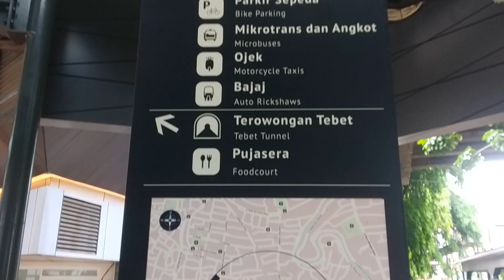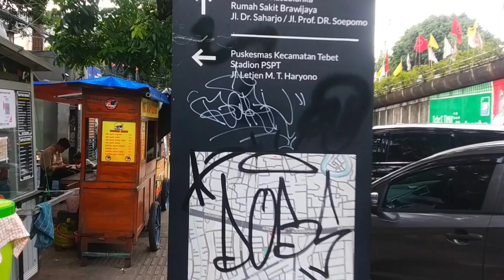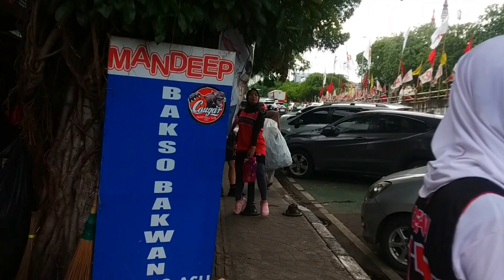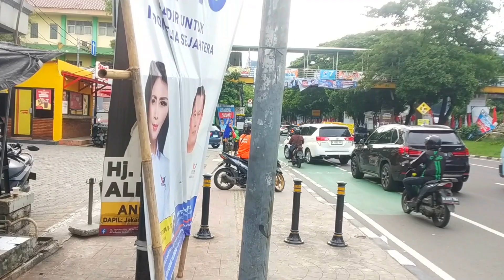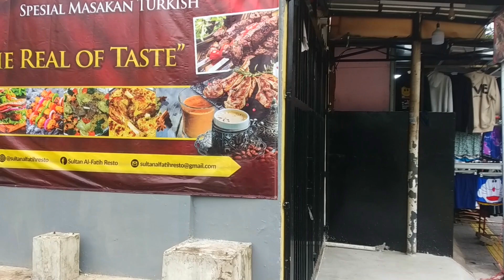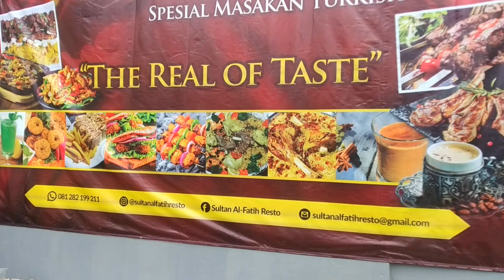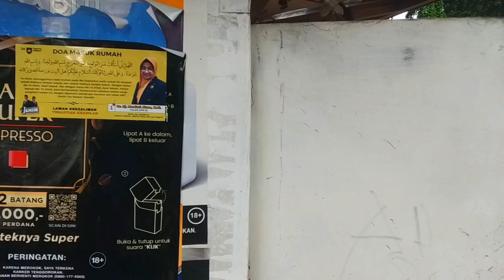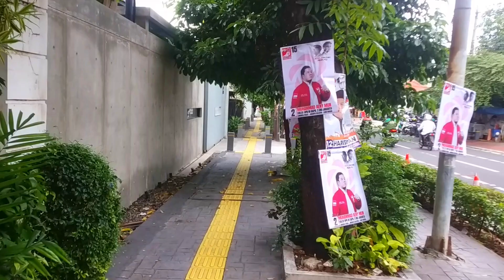Jelajahi Sekitaran Stasiun Tebet Jakarta Selatan